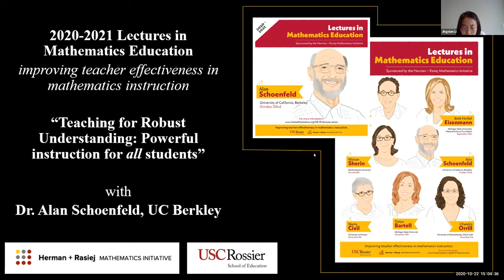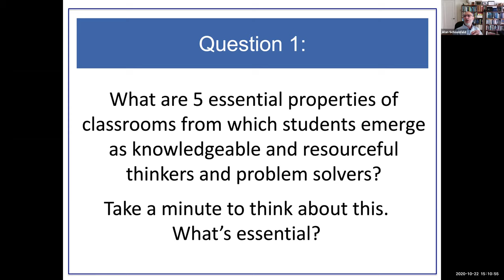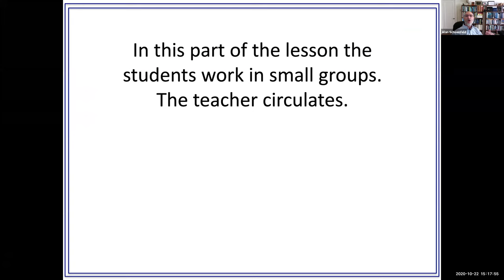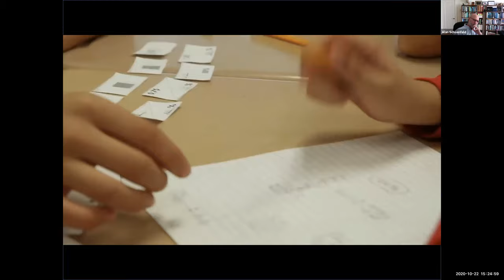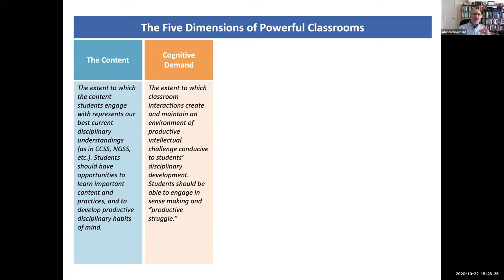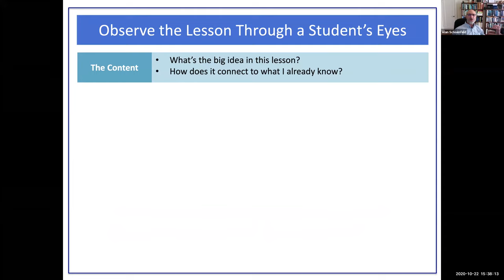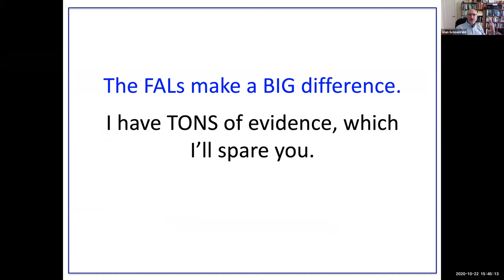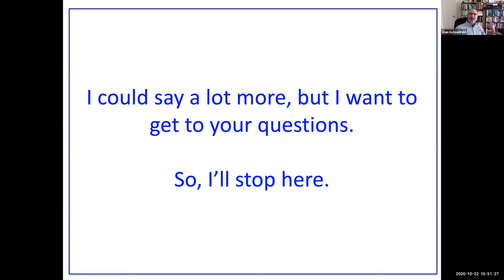Alan Schoenfeld (20-21 Lectures in Mathematics Education, October 22, 2020)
As part of the 20-21 Lectures in Mathematics Education series, Dr. Alan Schoenfeld (University of California, Berkeley) shared a talk titled, "Teaching for Robust Understanding: Powerful instruction for all students."

You can find more information about the lecture series and how to register for future events using this